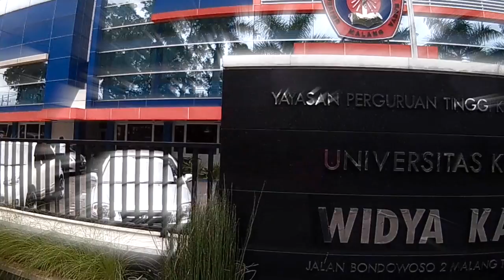Misa Pembukaan Tahun Akademik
This video is about Misa Pembukaan Tahun Akademik

Backsound : Epic Inspiring Full Track-5027 (AdRev for Rights Holder)